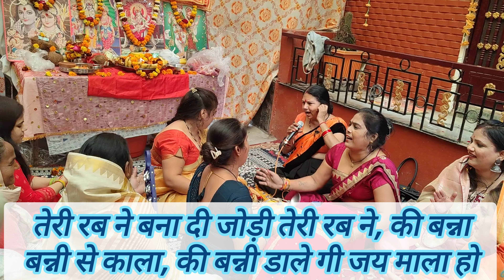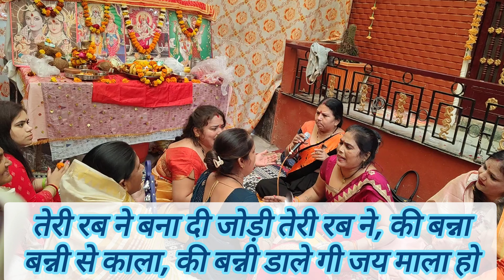bani तेरी रब ने बना दी जोड़ी 🌹फिल्मी गाने पर ताजी ताजी बन्नी||कर दे कमाल#youtub